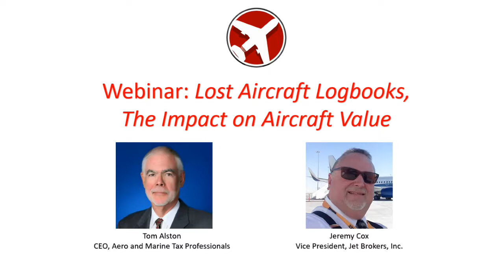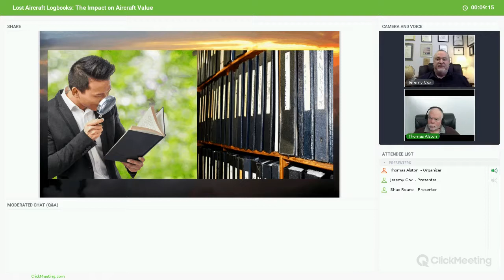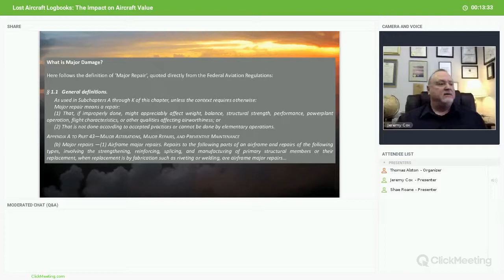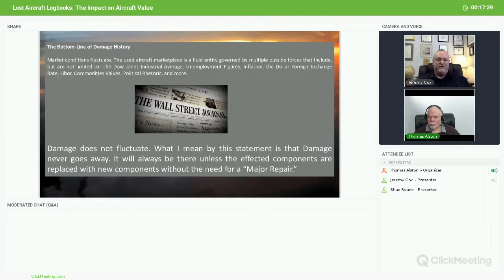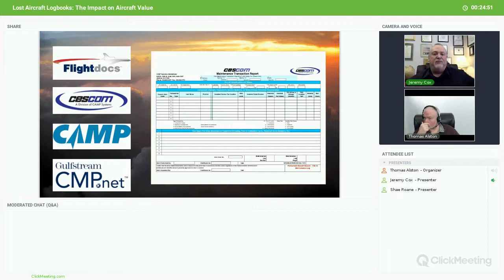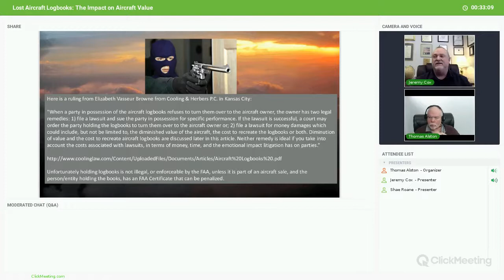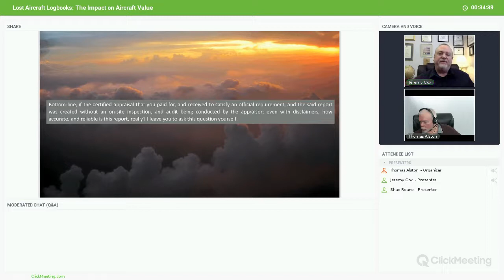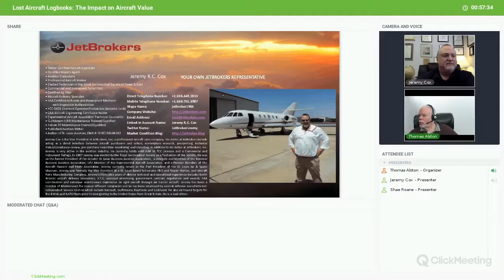Webinar: Lost Aircraft Logbooks, The Impact on Aircraft Value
In this webinar Jeremy Cox and Tom Alston discuss important pieces of aircraft ownership. Jeremy Cox is the Vice President at JetBrokers, Inc; a professional aircraft sales company. His duties at JetBrokers include acting as a direct interface between aircraft purchasers and sellers, marketplace research, prospecting, technical status/compliance review, pre- purchase inspection monitoring and reporting. In addition to his duties at JetBrokers, Inc. Jeremy is very active in all aspects of the aviation industry.

Tom is the CEO of Aero and Marine Tax Professionals, the preeminent experts in California sales and use tax. Mr. Alston also speaks on topics related to work, success and building wealth.

Aero and Marine Tax Professional's success stems from researching decades of decisions and recommendations by the California Board of Equalization (BOE). From this research and learning every possible way someone could avoid paying sales and and use tax, they created a full-proof process to achieve tax exemption. As a result, there isn’t any way for a client to fail to win their exemption. Over 1,400 clients have had success working with Aero and Marine.